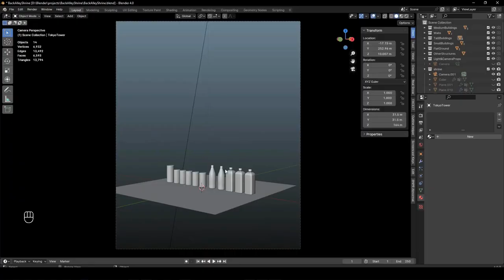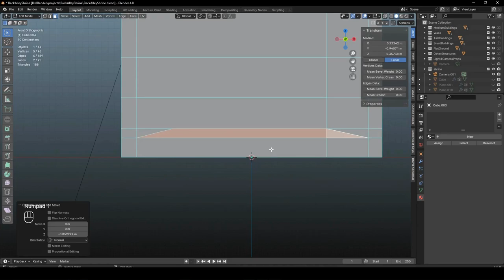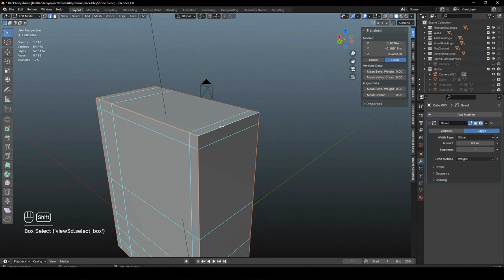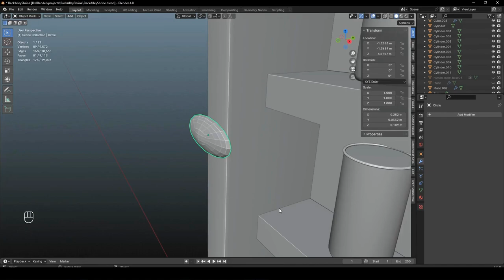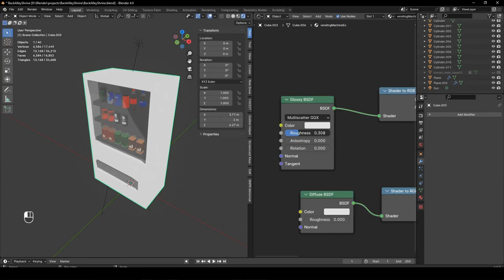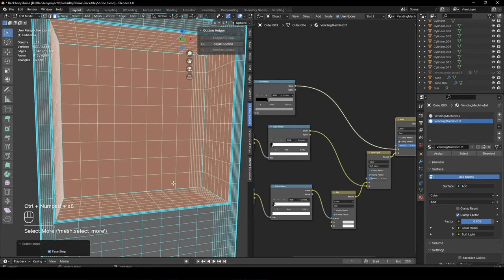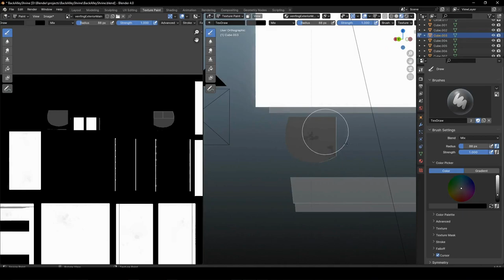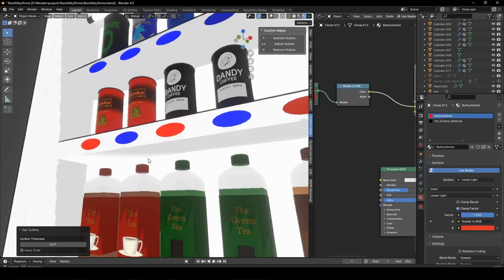Old vending Machine 3D model made in Blender 4.0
Blender made 3D model of a vending machine for a Japanese back alley I'm busy with. All the textures were painted by myself in Krita another great freeware made for digital painting.